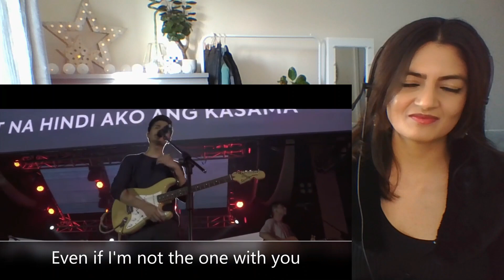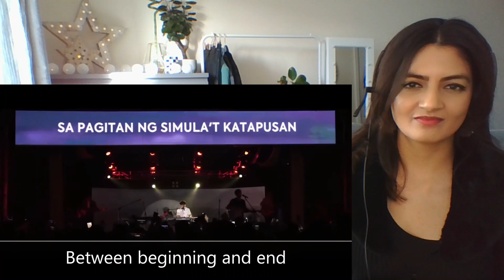The Juans perform "Hatid" LIVE in concert AND on Wish 107.5 Bus!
I can already tell that I prefer their concert performances to 'formal' shows / things like the wish bus.
ANOTHER great song!